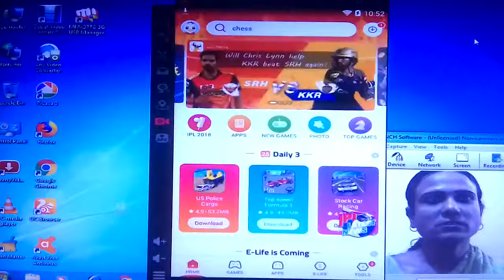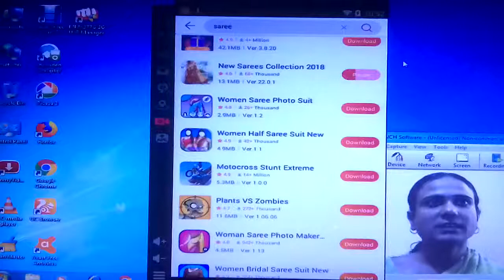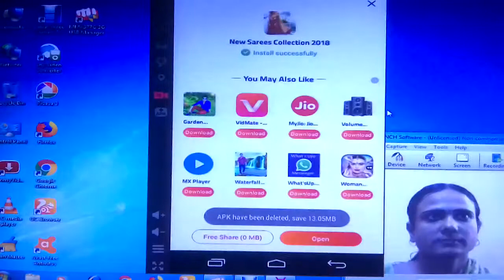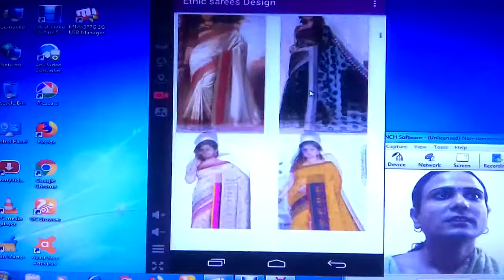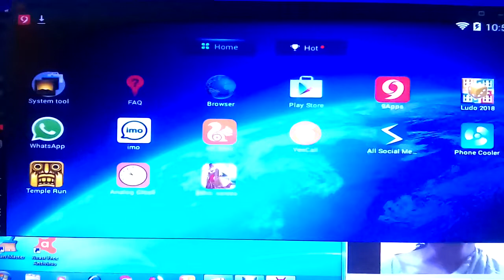Computer.laptop me woman.girl sarees app kaise download Kare.